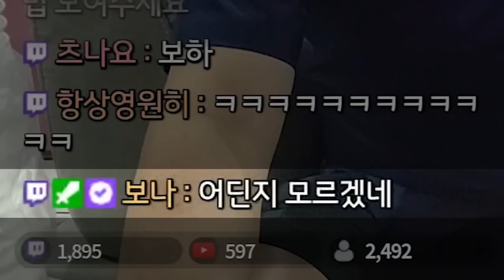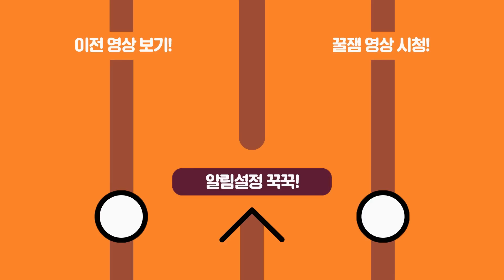생일에 아무나 오라했는데..여캠들이 ㅎ...